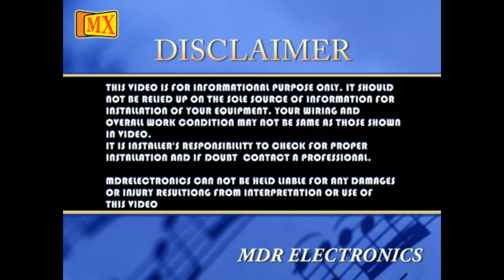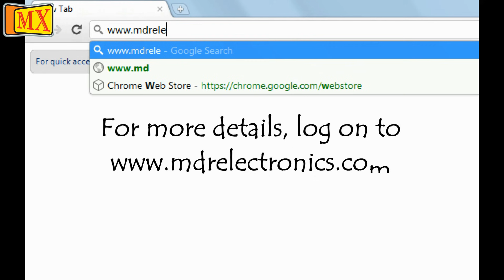How to make BNC Cable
This Video Shows How to make MX BNC Cable (Solder Type)

Step 1: Stripping the outer cover of the cable
Step 2: Organize the shield
Step 3: Opening the ring of the connector
Step 4: Soldering the connector
Step 5: Soldering the core & the shield
Step 6: Soldering the core and the shield onto the connector